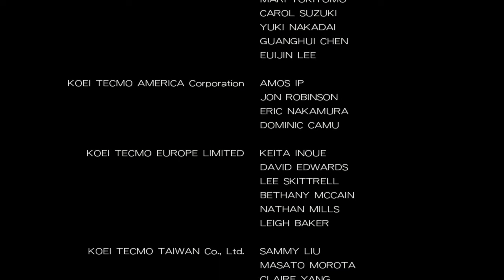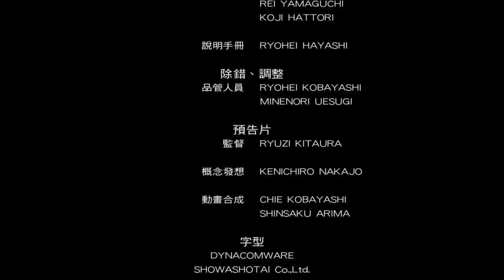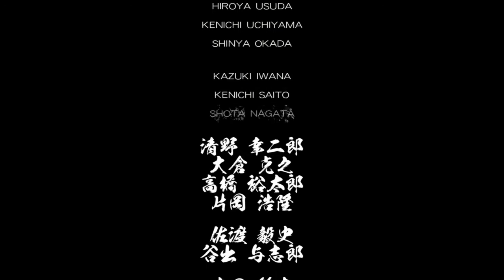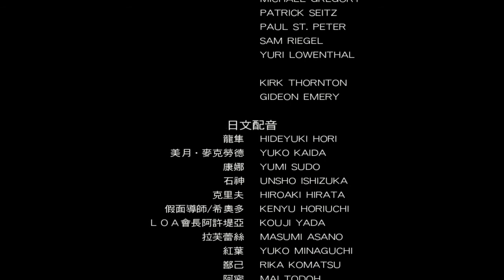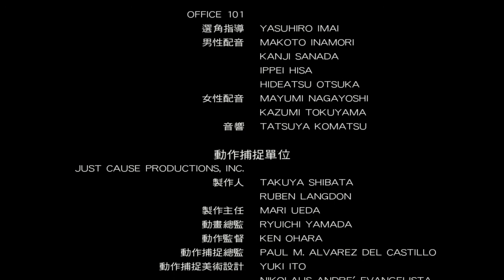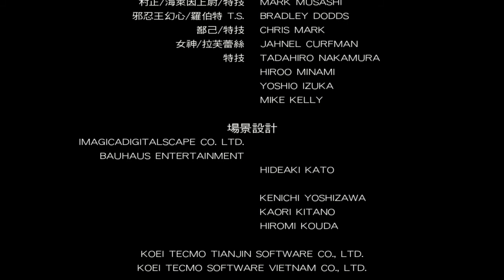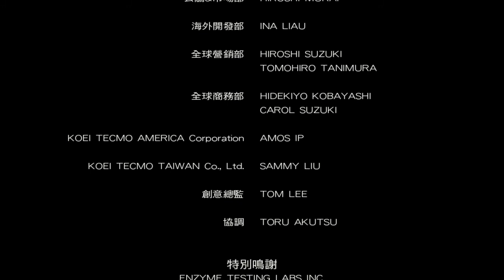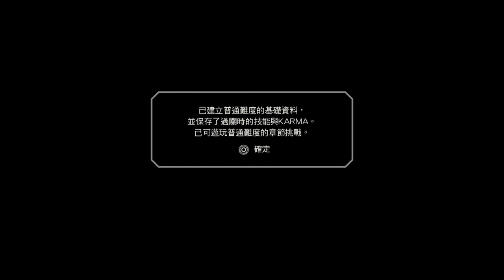Ninja Gaiden 3 忍者龍劍傳 三 Razor's Edge Master Collection PS4 Day 8 Part 3 Ending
由PS3的版本到今次的移植，Ryu Hayabusa 依然強勢回歸!!
PS3 可以用move, 做動作出招，勁有feel
亦有玩過Wii U 版本，但光碟不見了正好這次移植到PS4來得及時😆但依然懐念Wii u 版本的end credit. enjoy!👍🔔🙏

Ninja Gaiden 3 Razor's Edge Master Collection

累計銷售超過680萬套的人氣系列「NINJA GAIDEN」中，至今仍作為高難度動作遊戲而為人稱道的三部不朽名作『NINJA GAIDEN Sigma』，『NINJA GAIDEN Sigma 2』與『NINJA GAIDEN 3: Razor's Edge』將以合集登場。
化身為最強的無敵超忍，擊敗阻礙你的宿命強敵吧！